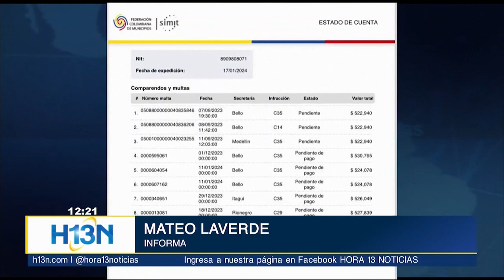Vehículos oficiales de Girardota suman más de 8 comparendos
Denuncian deudas de más de cuatro millones de pesos en comparendos impuestos a los vehículos oficiales de la alcaldía de Girardota.